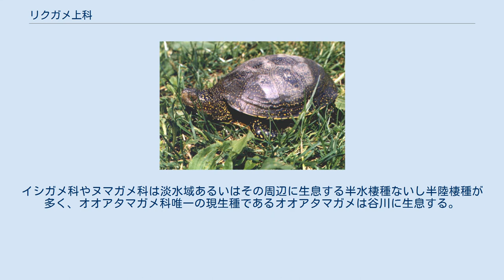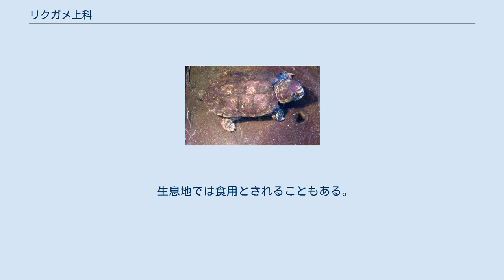リクガメ上科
リクガメ上科（リクガメじょうか、Testudinoidea）は、爬虫綱カメ目に属する上科。
 アフリカ大陸、北アメリカ大陸、南アメリカ大陸、ユーラシア大陸、インドネシア、エクアドル（ガラパゴス諸島）、セーシェル（アルダブラ環礁）、日本、フィリピン これらの分布は、ジュラ紀におこったパンゲア大陸の分裂によって生じたとされる。
 現生する最大種はセーシェルセマルゾウガメで最大甲長138cm。
最小種はシモフリヒラセリクガメで最大甲長9.8cmとカメ目でも最小種。
絶滅種を含めた場合、メイオラニアが最大とされ、全長は2メートル以上。
 潜頸亜目内の上科では最大の構成種を含む。
 イシガメ科はヌマガメ科に含まれていたが、ヌマガメ科よりもリクガメ科に近縁として独立科とする説が有力。
オオアタマガメ科は本上科に含む説もあったが、近年まで頭骨やミトコンドリアDNAの一部解析による分子系統学の研究からカミツキガメ科に近縁とされていた。
しかし核DNAの解析やミトコンドリアDNAの全塩基配列解析による分子系統学の研究では本上科に含まれるとされる。
 リクガメ科は森林、草原などに生息し陸棲種のみで構成される。
イシガメ科やヌマガメ科は淡水域あるいはその周辺に生息する半水棲種ないし半陸棲種が多く、オオアタマガメ科唯一の現生種であるオオアタマガメは谷川に生息する。
しかし陸棲種や産卵を除いて上陸しない完全水棲種もいる。
 食性も幅広く完全な動物食や植物食、雑食の種がいる。
また開発による生息地の破壊、食用やペット用の乱獲等が原因で生息数は激減している。